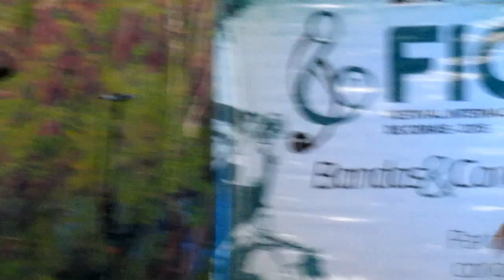Corporação Musical Santa Cecília - Coração de Estudante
FIC - Festival Internacional de Corais e Bandas -  Mercado Municipal - Corporação Musical Santa Cecílial - Itabirito 09-09-15
Coração de Estudante - Milton Nascimento / Fernando Brant